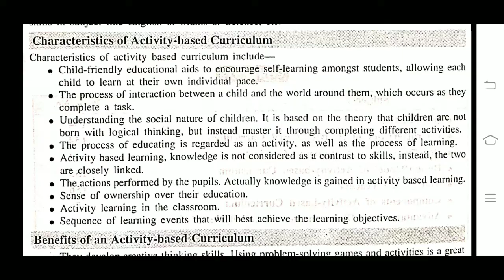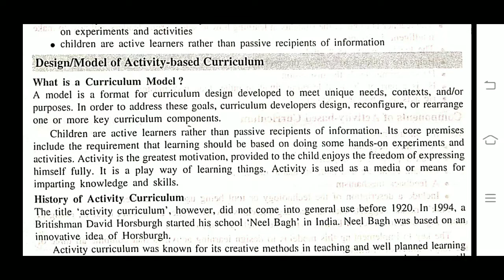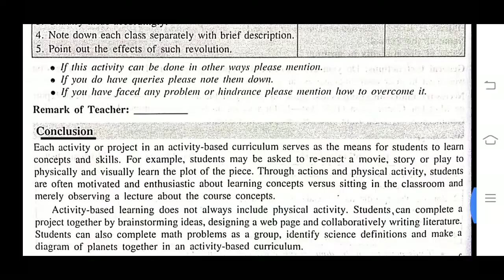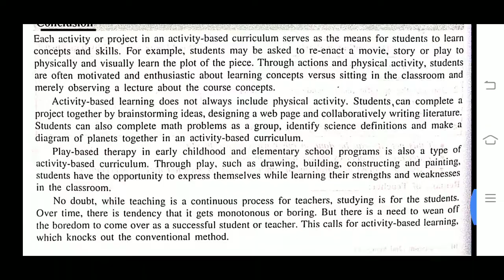B.Ed. 2nd Sem. / 1.2.8A / Designing and Activities based Curriculum Practicum / English version